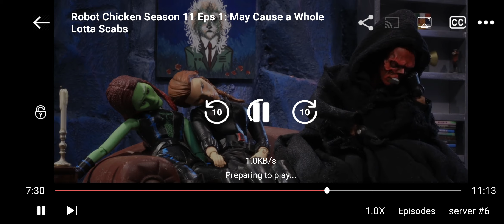Did he say that he will throw a nintendo switch off on the dam cliff on Robot Chicken?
he wouldn't